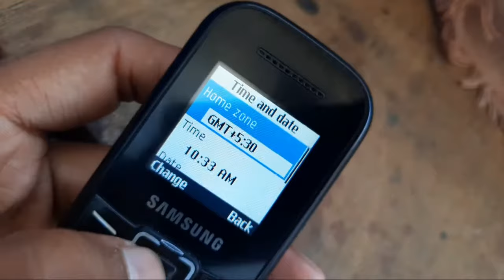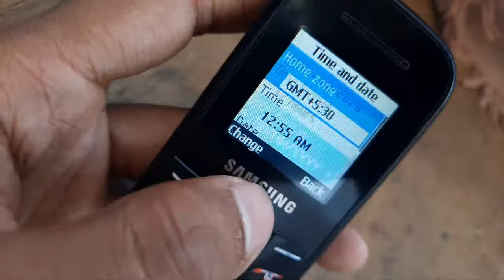Time and Date Setting in Samsung Keypad Phone Like b110e, e1200, b310e, b313e, e1200y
iss Video me maine Time and date settings ke baare me bataya hai to ye video apke liye hai.

Talk soon,
Abid Akay